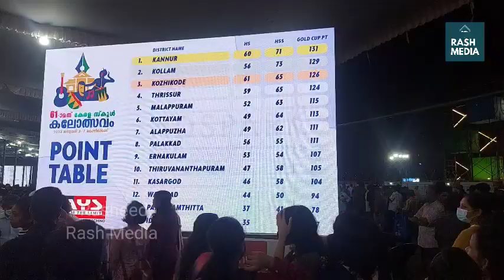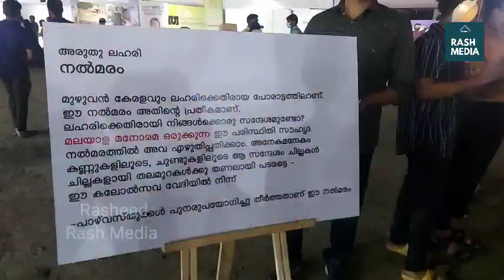61 ഒന്നാമത് കേരള സ്കൂൾ കലോത്സവത്തിൽ ഒന്നാം സ്ഥാനം...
കോഴിക്കോട്, വെച്ചു നടക്കുന്ന 61 ഒന്നാമത് കേരള സ്കൂൾ കലോത്സവം